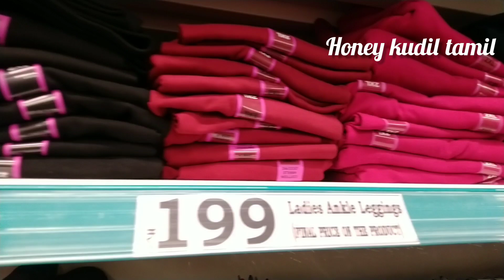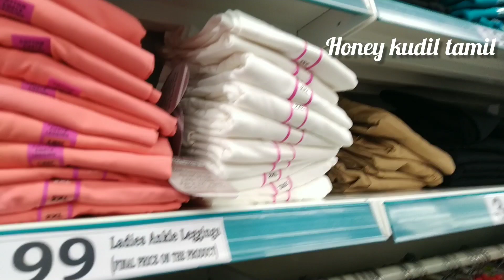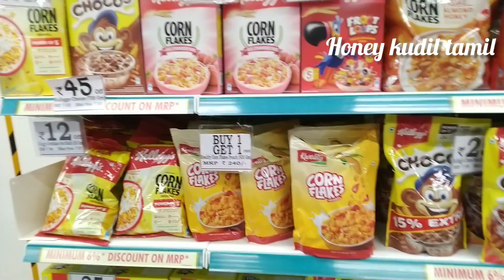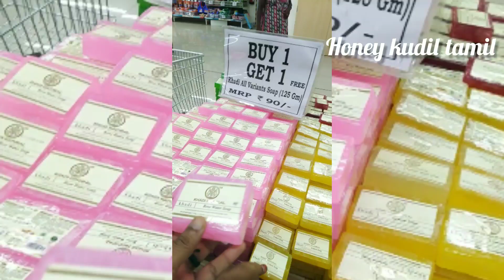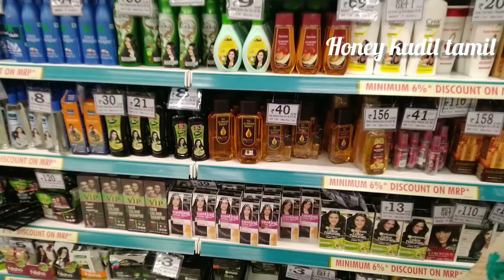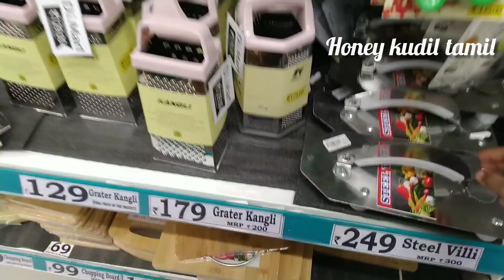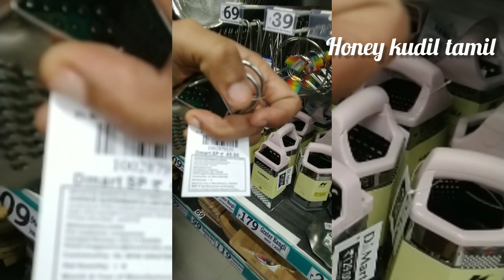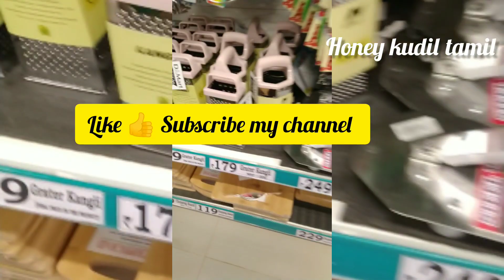D-Mart ல் பொருட்கள் கம்மி விலையில் dmart shopping video in tamil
Dmart Perungudi Chennai clear video with price, dress ladies tops, ladies T-shirt, palazo, leggings, jegungs, handbag, accessories, low cost products with price details
Thank you @Honeykudiltamil